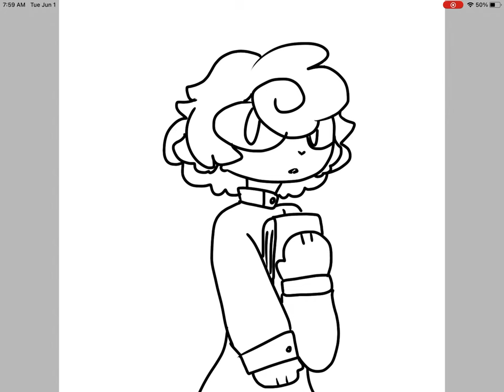Scary Stuffies Oc #7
Oc
Lu the Priest Sheep

Song : Guillotine
Artist : Jon Bellion, Travis Mendes